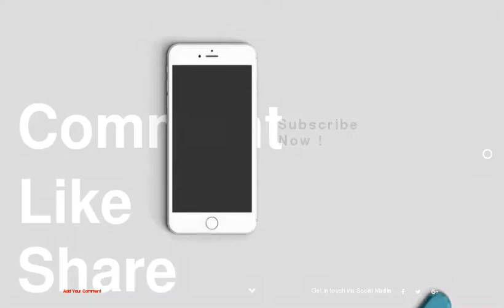How Europeans Think Differently About Sex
be creativo